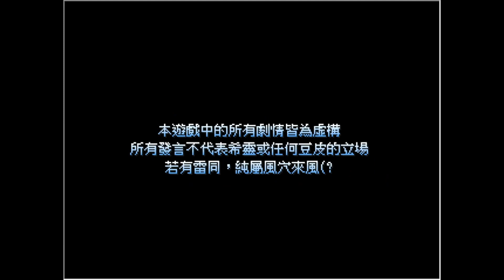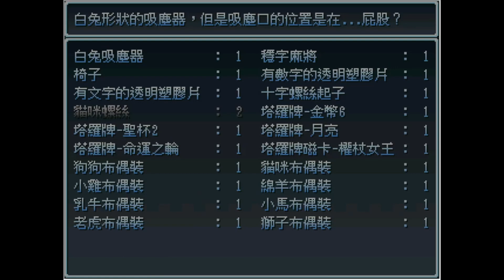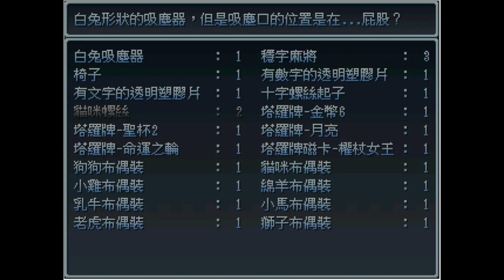【實錄】20×15解謎 希靈ver. | 2023 RM遊戲設計大賽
遊戲名稱：20×15解謎 希靈ver.
遊戲簡介：
千年妖狐Vtuber「希靈」被邀請來遊玩粉絲製作的密室逃脫，
密室中有什麼樣的設計在等著她呢？
這是一款小品解謎遊戲，你將扮演「希靈」在這個只有20×15大小的密室中解謎
此為2023 RM遊戲設計大賽之參賽作品。
實際評分結果不一定與實況內容相符，
會在日後全部參賽作品遊戲完畢後統一評估，
盡力做到不被自身的失誤、情緒等因素左右。